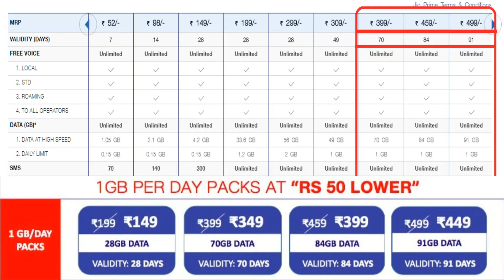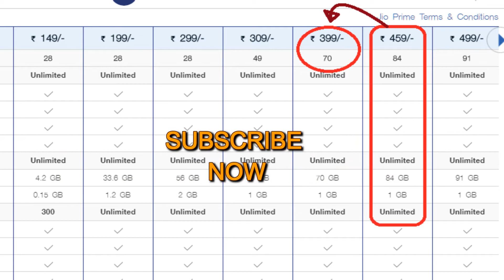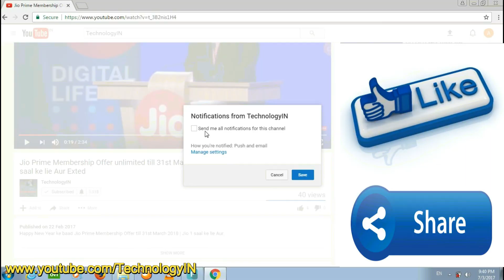JIO Happy New Year Offer 2018 Jio ने दिया न्यू इयर का तोह्फाह 2018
Jio launched Happy New Year Offer 2018. In this offer it has made some changes in existing plans and categorised them as-
1GB/Day & 1.5 GB/Day.
You will get full clear detail in video. Hope you like the video.

If you like my videos so please must click on subscribe button Below your video screen ( आपके विडियो स्क्रीन के नीची रेड कलर का Subscribe बटन है उसे दबाय ) so that you can directly get to our new videos via notification on your mail and mobile.

Moto Latest Series -
Moto G5s Plus
Moto G5s
Moto G5 Plus

Click below link to Buy Mi Max & Max 2 -

Amazon Mi max2
Xiaomi Redmi Note 3 (Gold, 32GB)

1. Epresent Lazy Mobile Bed Stand,Table, Multipurpose Mobile Desk Stand Holder
2.  Evana Unique Portable Foldable Universal Flexible Mobile Holder

Buy Best OTG online ( a bit costly then shops) from Amazon -

Police Bharti in Uttar Pradesh || Physical test and Race in any police bharti Recruitment -